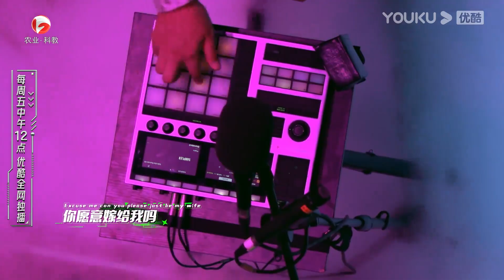【舞台纯享】INTO1米卡feat Chuck Tour油查《For You》，愿称电音圈最浪漫|超感星电音E-Pop of China|阿云嘎/弹壳/INTO1米卡/刘柏辛/刘雨昕/张靓颖|优酷综艺